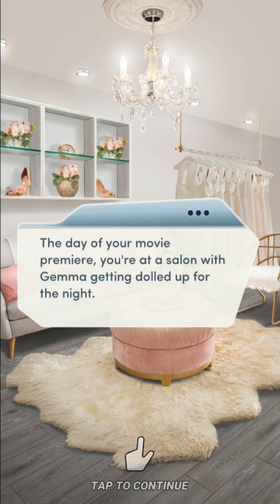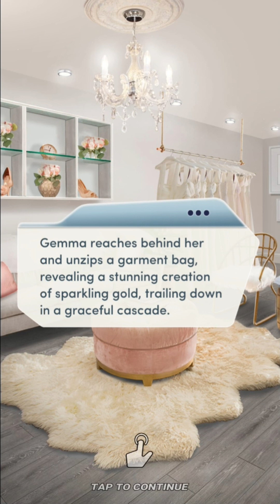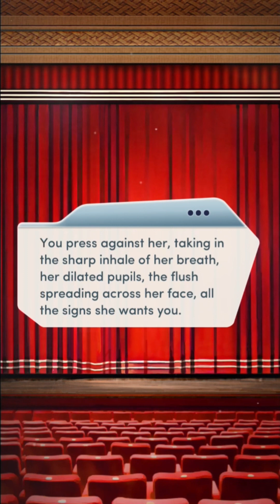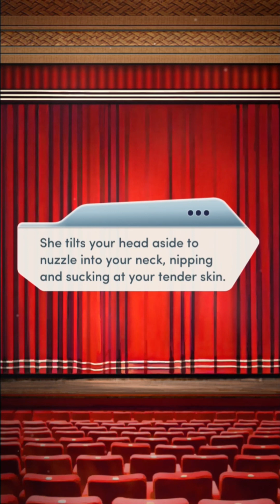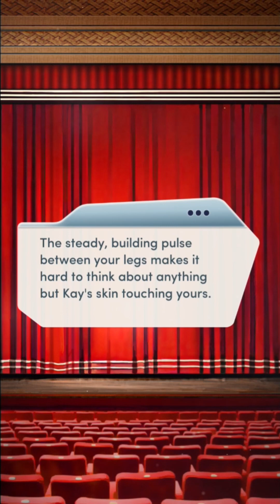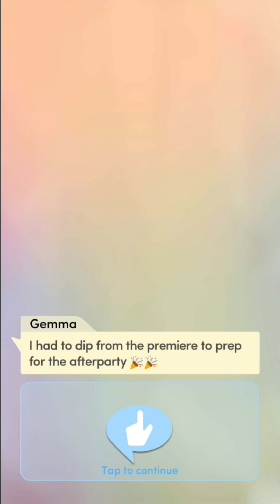Choices: Guarded Chapter 17 The Movie Premiere (Diamonds)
After all your hard work, the movie's finally done. It's time to celebrate!